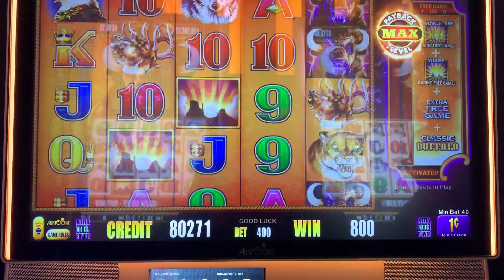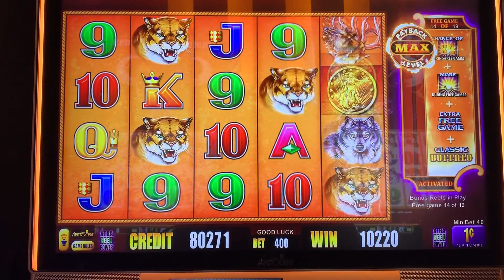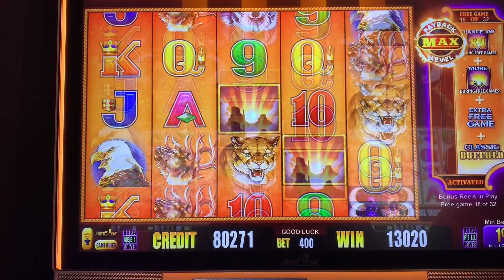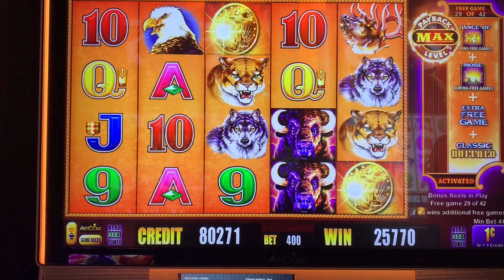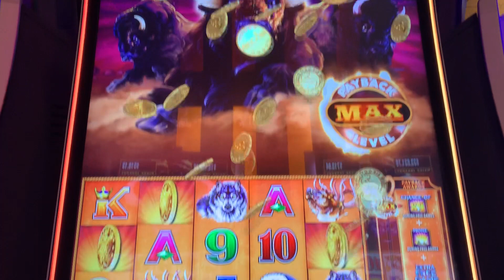Buffalo Max Slot Bonus (4 of 4) Jackpot Handpay!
My best slot bonus on Buffalo Max!

Pechanga Casino 03/31/19
$4.00 bet